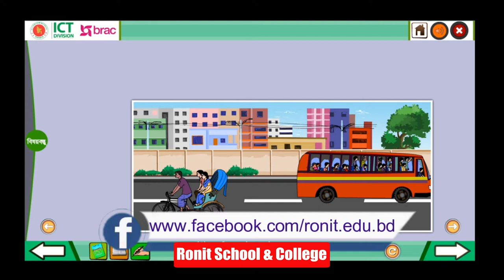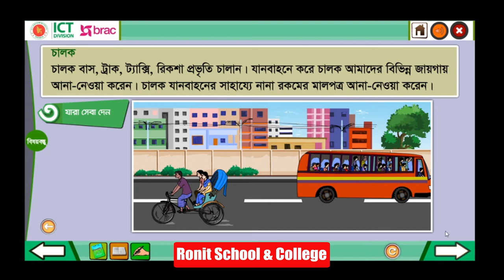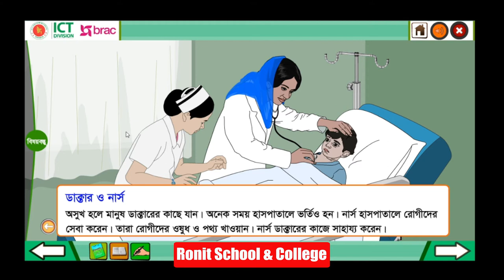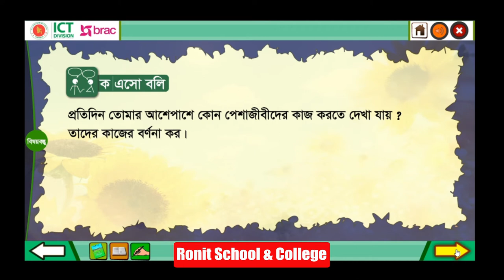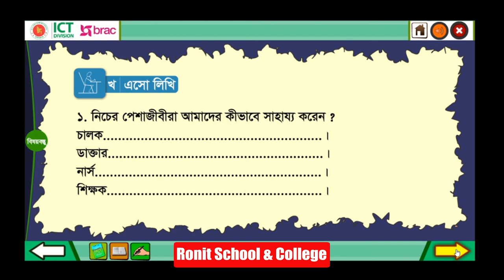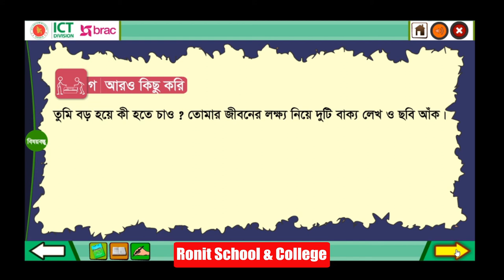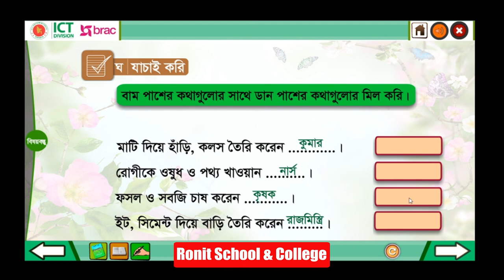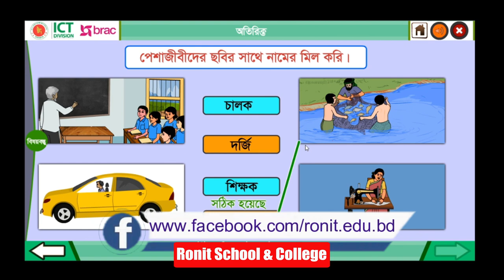Class 3 BGS Chapter 4 Part 3 ।। তৃতীয় শ্রেণি বাংলাদেশ ও বিশ্বপরিচয় অধ্যায় ৪ পাঠ ৩